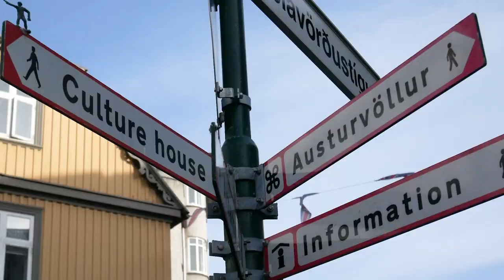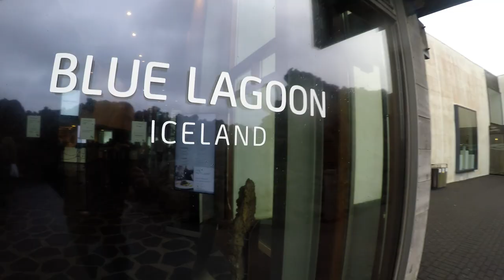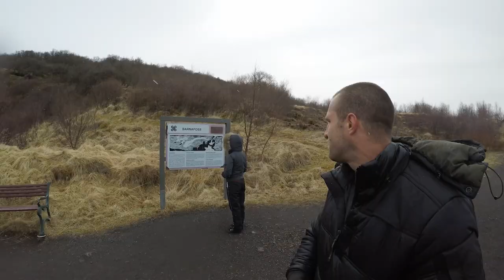Iceland Cinematic Travel Video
Be taken to the incredible and mysterious landscapes of Iceland!  Nothing can prepare you for it's compelling effect on your body, mind and soul.

We journeyed across the country as far as we could during our short visit.  This adventure has echoed in my memory as THE MOST unique and memorable experience I have ever had traveling the world.

Ignite your imagination and your senses in this epic, glorious place which Mother Nature has so beautifully created.

As an amateur filmmaker, Iceland was a playground to explore through my camera lens. I hope when you watch this short film,  it moves you to go there and see it for yourself.

1.) One of Us (feat. Julie Elven) - Ivan Torrent
2.) Hyperballad (Björk Cover) - Robyn Live at Polar Music Prize 2010
3.) Wargirl (feat. Tatiana Shishkova) - Sybrid

Shot on: Panasonic Lumix GX85
                GoPro Hero Black with a Zhijun Gimbal

Edited in Adobe Premier Pro and After Effects CC22
Photography done in Adobe Photoshop
3D Photos made with Volumax 3D Photo Creator

Drone Shots and Elements downloaded from Envato Elements